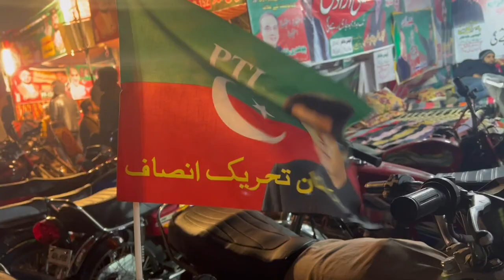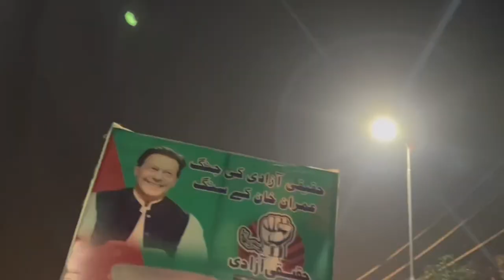زمان پارک پندرہواں دن!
قوم ایسی جاگی کہ مافیاز کی نیندیں اڑا دیں، ایک اللّٰہ سے ڈرنے والے لا الہ الااللہ پر یقین رکھنے والے ہر آزمائش سے گزرنے کو تیار ہیں لیکن کسی صورت اپنے حقوق سے دستبردار نہیں ہوں گے۔